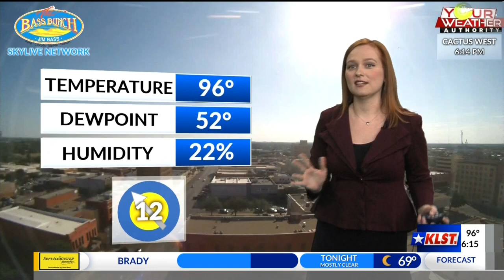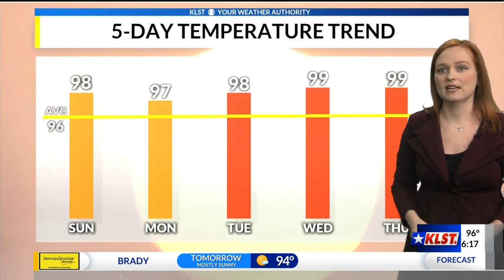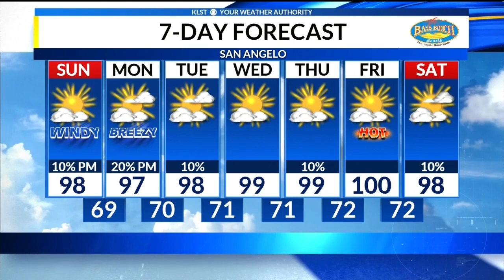KLST Weather Forecast; Saturday July 27, 2019